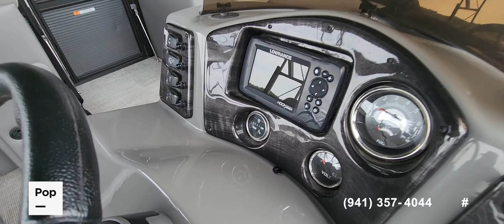Used 2023 Qwest E-Class L 820 for sale in Flower Mound, Texas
2023 Qwest pontoon for sale in Texas. Trailer included. Great condition. 90 HP Yamaha with 62 hours.

View more than 100 photos and VERY DETAILED information of this 2023 Qwest E-Class L 820 for sale at